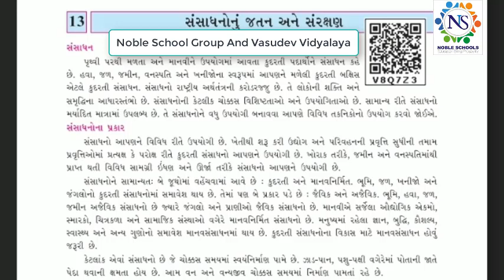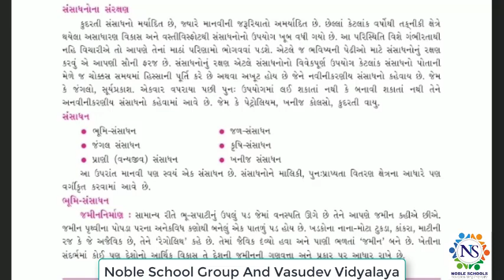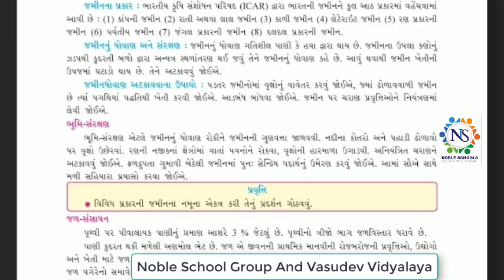Standard - 7 Social Science Ch - 13 Semester - 2 Lecture - 7 By Shitalmadam